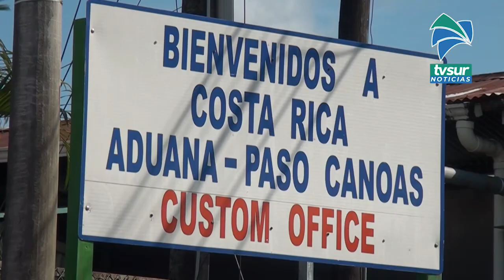569 personas extranjeras fueron rechazas en Paso Canos durante octubre, Haitianos encabezan la lista